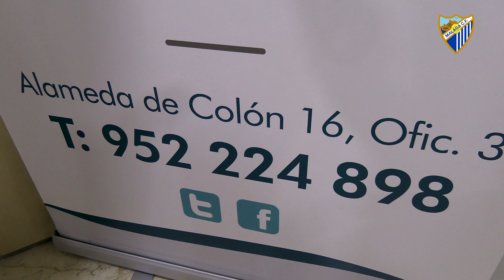Qicenter, más de cuatro décadas de salud integral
‘Jugamos de local’ se refuerza con uno de los centros de fisioterapia de Málaga más experimentados y solventes. Qicenter, 43 años dando el mejor servicio comprometidos con la salud.